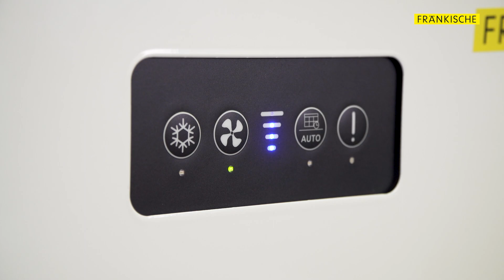profi-air® 250/360 flex Lüftungsgerät: Montage | FRÄNKISCHE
Die Lüftungsgeräte der flex-Reihe halten, was ihr Name verspricht – nämlich höchste Flexibilität in Montage und Handhabung. profi-air 250 und 360 flex können wahlweise an der Wand befestigt oder am Boden aufgestellt werden. Die profi-air cockpit pro Software für den SHK-Fachmann erleichtert dem Installateur die Inbetriebnahme von Lüftungsanlagen und lotst ihn durch alle Schritte der Einregulierung. Wir zeigen die einfache Montage des profi-air 250/360 flex Lüftungsgerätes.